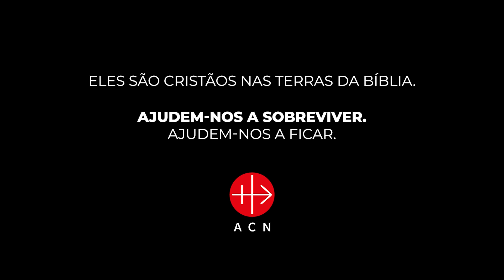Ajude os Cristãos da Palestina 🇵🇸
O mundo está em suspenso face à violência que regressou em força à Terra Santa e ao medo de que se repitam os tempos mais negros da História. No meio da guerra, no meio da violência entre Israel e o Hamas, está também a comunidade cristã. Todos vivem em angústia, todos têm medo. A presença da Igreja, dos padres, das irmãs e dos seminaristas é, nestes dias, um sinal de conforto. Talvez mesmo o único sinal de conforto. Eles não abandonam o povo cristão. Eles não abandonam a sua missão.

O seu donativo irá ajudar-nos a levar esperança aos Cristãos que mais sofrem em todo o mundo.
Por favor, ajude os Cristãos a ficar na Terra Santa!

Obrigado pela sua generosidade!